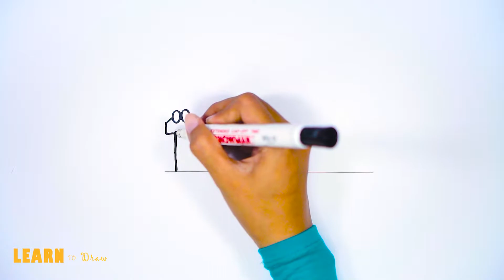Coloring Pages Numbers for kids | Coloring Book Page and Drawing Learn Colors For Kids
Hello, today we will drawing and coloring Numbers , let's join learning with us.